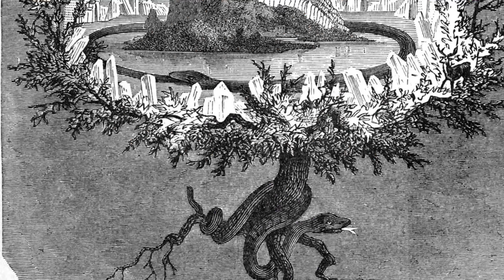The Winter Solstice & Yule - Witchcraft, Traditions, Folklore and Magick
One of the oldest of witch’s sabbats is the celebration of the Winter Solstice  or Yule.  Here I look at the old style Witchcraft, Traditions, Folklore and Magick associated with this great festival and show how you can incorporate the ‘old ways’ into modern celebrations of the Yule festival.  There is something for everyone here, as Christmas really has nothing to do with religion and is taken straight from the pagan traditions - mentioning the birth of Jesus is a very small part of the Christmas celebrations after all.

GIFT VOUCHERS
Christmas Present Trouble?  I can solve this with GInny Metheral gift vouchers, give one to your partner / friend / Dad / Mum.  They are used for one2one sessions personally with Ginny (all done on Zoom) including readings, questions answered and teaching sessions and people all over the world can take advantage - anytime, anywhere.

They start at just £10.00 for a fifteen minute session, and as all are done over ZOOM, this can be booked in at your convenience.   They can be exchanged for any Ginny Metheral activity - choose a single session or mix and match from the following.

£10.00 Sessions (Fifteen Minutes)
Quick tarot card reading (3 card draw)
Aura Cleansing
Protection Ritual
Single Spell Creation
Question answering
Spirit awareness

£20.00 sessions (half Hour)
How to work with your Aura
Full tarot / card readings
Learning psychometry (reading objects)
Discovering your spirit guide
Third Eye opening
Learn scrying
Spirit Medium work
Discovering the Fae around you.

£35 Sessions (One Hour)
These by default are a mixture of all sorts,
They can start with a simple question by the sitter or we can just see where the session takes us.
Perfect for an in depth look at being a witch, advancing your own witchcraft or understanding your talents.

I will send you an invoice, and then post out your gift card to anywhere in the world.

I would be thrilled if you could  support me on Patreon (become a student/Coven member is a thrilling ride) as there really is something for everyone and it REALLY helps me keep this channel going